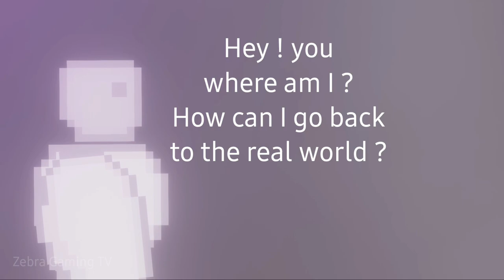Buff Daewo at 3:00 am vs Buff Human - People Playground 1.25